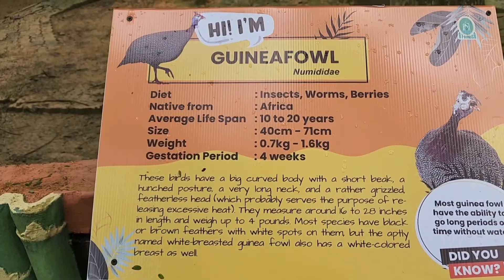Guineafowl Ayam turki